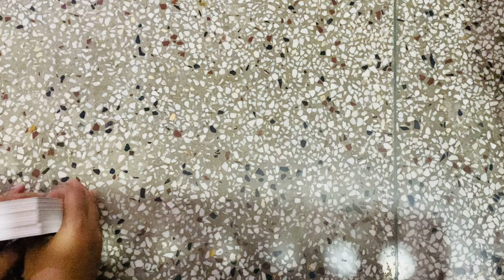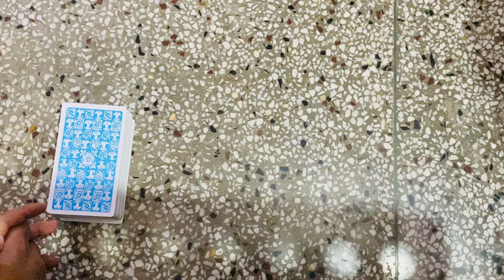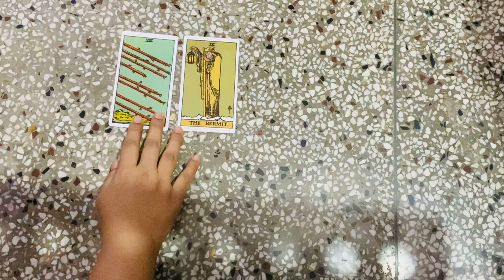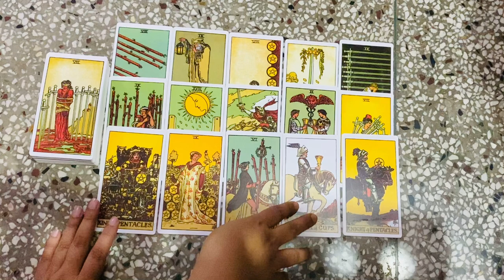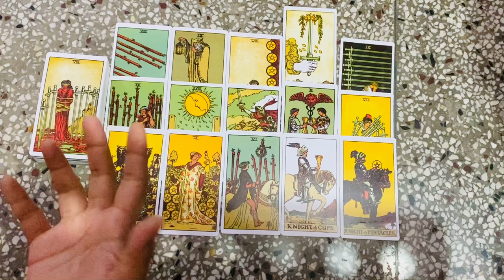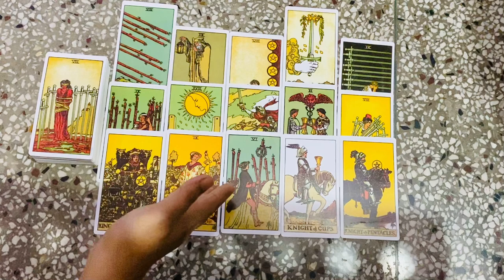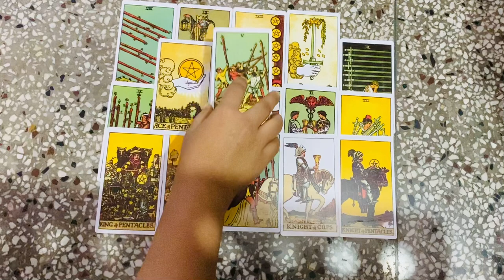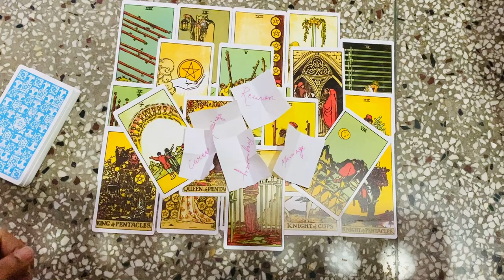✨11:11 PORTAL : DIVINE BLESSINGS AND REUNION 👩🏻‍❤️‍💋‍👨🏽💕💫healeroftheages1111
Hi friends

Today’s topic of the reading is - 11:11 PORTAL
REUNION + DIVINE BLESSINGS + BLESSINGS AND ABUNDANCE ✨💫